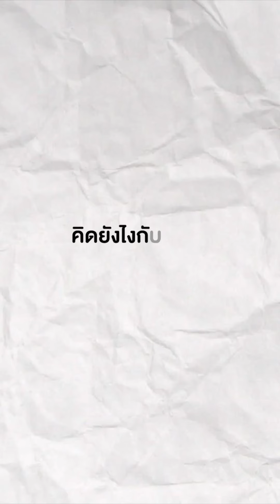230924 webtvasia.th IG Reel (with milk2may, junior_chokkorn)